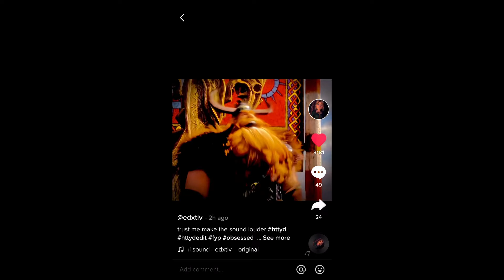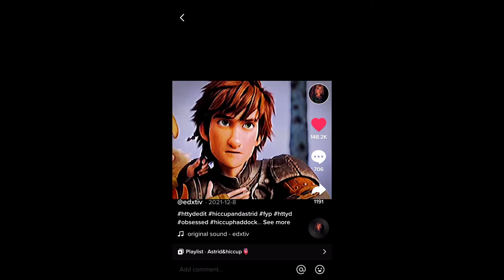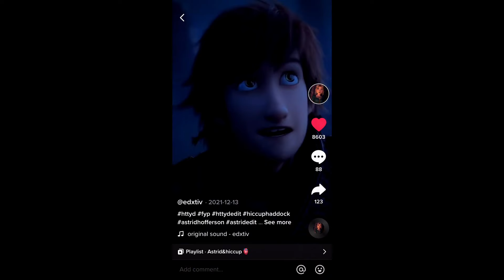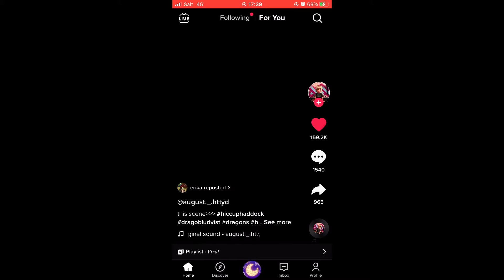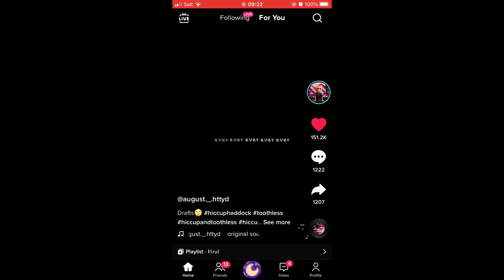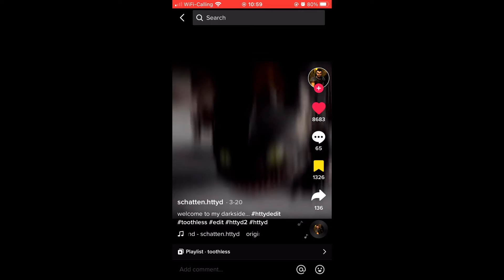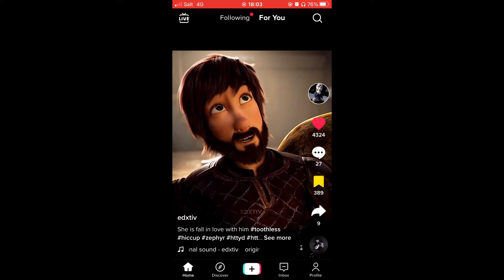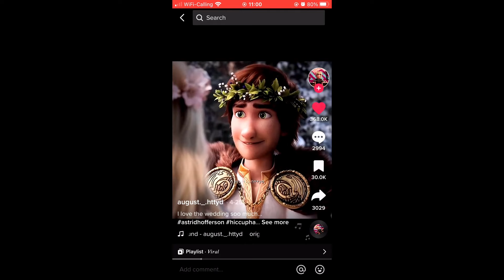how to train your dragon tiktoks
@edxtiv - slice of heaven - astrid edit #1
@edxtiv - you got me hooked up on the feeling - Astrid edit #2
@edxtiv - im pretty fly for a white guy - hiccup edit #1
@edxtiv - you got me hooked up on the feeling - hiccup edit #2
@edxtiv - in the middle of the night - Astrid and hiccups wedding edit #1
@edxtiv - that I run this shit - Astrid and hiccup edit #1
@edxtiv - half past five - astrid and hiccup edit #2
@edxtiv - fly - hiccup edit #3
@edxtiv - hey ladies drop it down - hiccup edit #4
@edxtiv - perfectly good at it - astrid edit #3
@edxtiv - not as cool as me - astrid and hiccup edit #3
@dragon_1123 - hiccup edit #5
@dragon_1123 - when running wild turns volatile - hiccup and toothless edit #1
@edxtiv - kiss me - hiccup edit #6
@edxtiv - get on - astrid and hiccup edit #4
@edxtiv - that’s why we broke up in the first place - astrid edit #4
@edxtiv - what happened to your leg - hiccup and toothless edit #2
@august._.httyd - hiccup edit #7
@edxtiv - that boy is real pussy pleaser - hiccup edit #8
@hixstrix - hyttd arcane intro
@august._.hyttd - I wanna scream and shout - hiccup and toothless edit #3
@edxtiv - he thinks hes nothing without toothless - hiccup edit #9
@vshttyd - used to feel the rush - hiccup and toothless edit #4
@edxtiv - you get me so high - astrid  hiccup edit #5
@edxtiv - that’s why we broke up in the firstplace - hiccup edit #10
@edxtiv - fuck your bitch - hiccup edit #11
@httyd_light - fuck your feelings - toothless edit #1
@august._.httyd - gimme rubies - astrid edit #5
@schatten.httyd - welcome to my darkside - toothless edit #2
@edxtiv - better than me - valka edit
@august._.httyd - freak freaky - toothless and the lightfury
@edxtiv - best httyd villian
@edxtiv - zephyrs gonna fall in love with hiim
@cozysofadragon - go banana - toothless edit #3
@httyd_editss - unfair - httyd edit
@hiccxtrid - two birds on a wire - hiccup and toothless edit #5
@august._.httyd - im feeling alive - astrid and hiccups wedding
@skrvllz - beat his ass - hiccup edit #12
@httydedits0 - old hiccup v. Young hiccup
@clarkeheda_ - wait wait wait for me - hiccup and toothless edit #6 @astridsmywife - I dont know what to do without you - hiccup edit #13
@hiccxtrid - I need a ganster - hiccup edit #14
@ruko_cun - toothless and lightfury edit #2
@night.jumper - always - toothless and hiccup edit #7
@httyd_editss - friends. - astrid and hiccup edit #5
@spazmic.dragon - I wanna sing a song - toothless and hiccup edit #8
@httyd_edits78 - its going down - toothless and hiccup edit #9
@onxlyhiccup - woah - hiccup edit #15
@hiccxtrid - run fast your mother - hiccup edit #16
@httyd_editss - we’ve come so far
@dragon.editz - hookfang and snotlout
@httyd_editss - makes me feel alive - hiccup and toothless edit #10
@kalseru - stay away - hiccup and toothless edit #11
@sociojinx - look at her butt - astrid edit #6
@sociojinx - feels like- - astrid and hiccup edit #6
@h1ccstr1d - I wanttttttt - astrid and hiccup edit #7
@skrill.fury - deep in my bones
@h1ccst1d - dont blame me love made me crazy - toothless edit #3